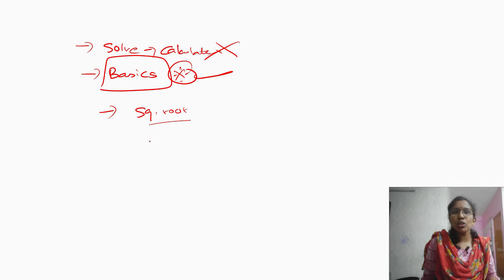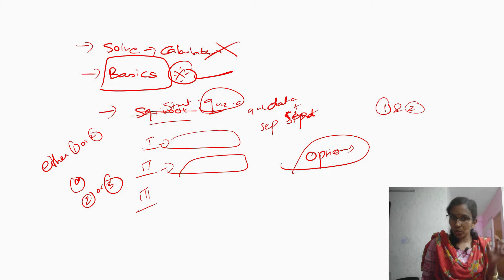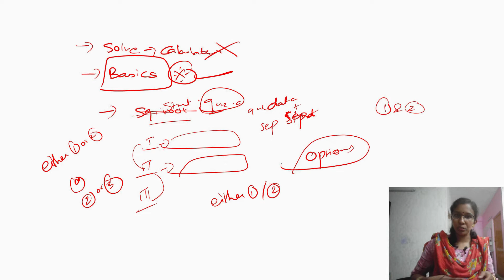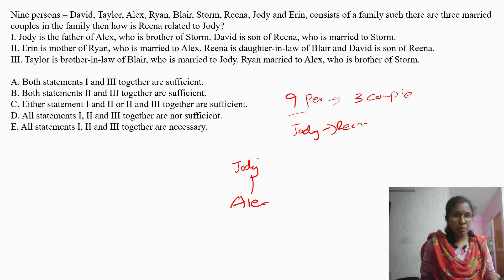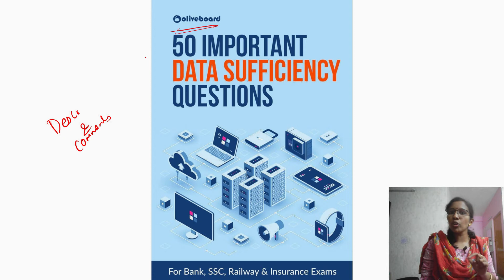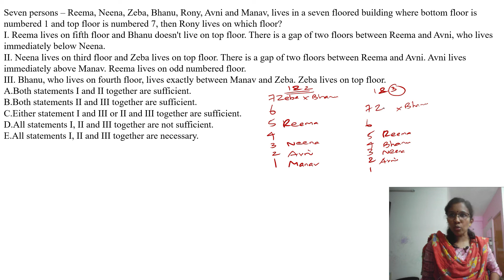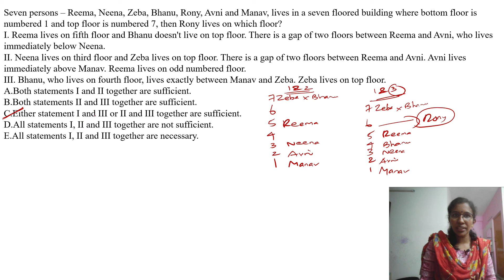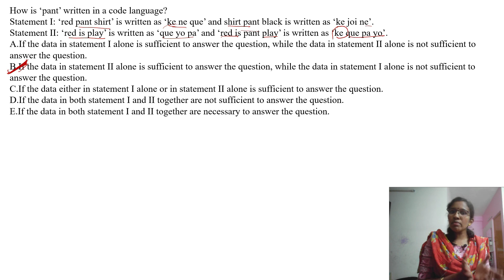Data Sufficiency-Free Practice PDF